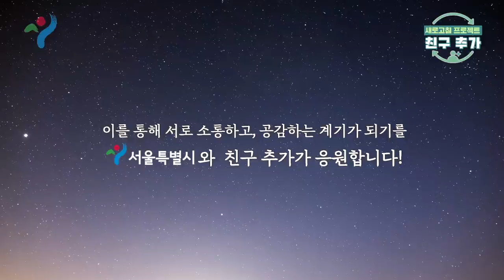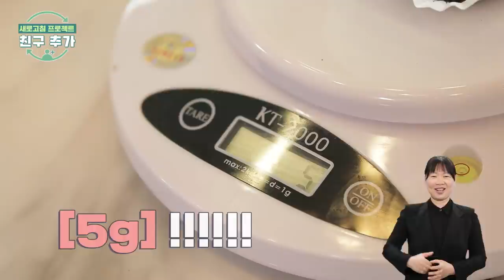[유재환X빠더너스] 청각장애인 친구들과 함께 하는 바리스타 도전기☕️ [친구추가] EP.3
본 콘텐츠는 장애인과 비장애인의 시선 격차를 좁히고자 제작된 '장애인식개선 웹 예능' 입니다.

8:55 I love you 수어로 표현하는 방법!